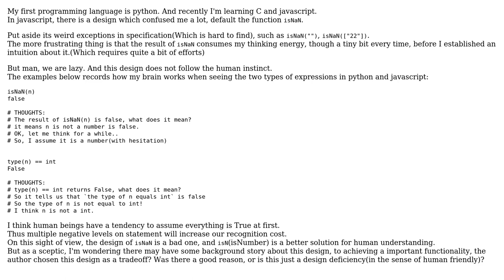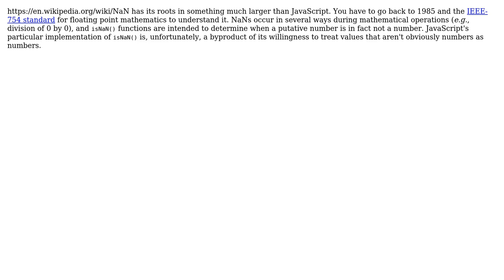Software Engineering: Is `isNaN`' a bad design or a has-to-be design with tradeoffs?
With thanks & praise to God, and with thanks to the many people who have made this project possible! | Content (except music & images) licensed under CC BY-SA | Music | Images & others | With thanks to user Zen user Ross Patterson user Philipp user David Hammen and the Stack Exchange Network Trademarks are property of their respective owners. You are responsible for your own actions.